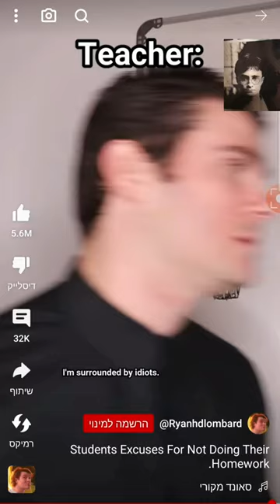Students Excuses For Not Doing Their Homework.